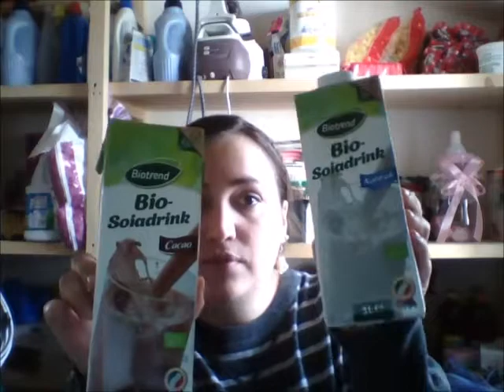Latte di Soia Economico - TheBestOfStef